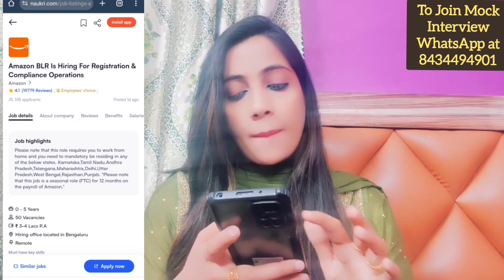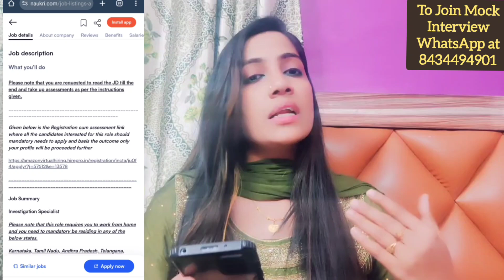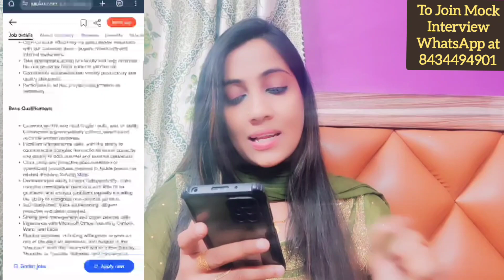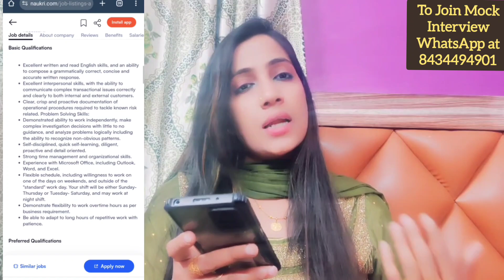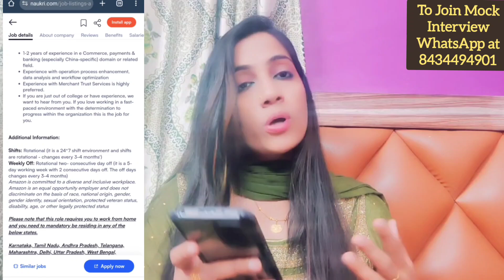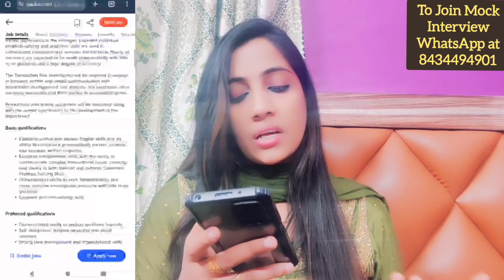Amazon Work From Home Job | Any Graduate | Remote Job | Online Job at home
3) Join My Telegram Channel for daily job updates

📌 Amazon apply Link :
1)

work from home jobs without investment and registration fees
work from home jobs app

work from home job tamil

work from home job ideas for women's in tamil

work from home job kaise dhunde

work from home job kaise paye

work from home job ideas for women's in kannada

work from home job vacancy

work from home job application

work from home jobs amazon india

work from home job apply

work from home job after 12

work from home jobs app in tamil

work from home job assam

amazon work from home job kaise apply kare

amazon work from home job exam questions

amazon work from home job interview

any work from home job

amazon work from home job apply

how to get amazon work from home job

amazon me job work from home

17 work from home job companies always hiring

work from home job bengali

work from home job business

work from home job best

work from home job best app

work from home jobs bangalore

work from home jobs by mobile

work from home job bataiye

work from home jobs bangalore 2023

work from home jobs bpo

work from home jobs best website

best work from home job vacancy 2023

best work from home jobs app

best online work from home jobs

best work from home job sites

best work from home job 2023

best part time jobs work from home

work from home job course

work from home job company

work from home jobs coimbatore in tamil

work from home jobs call center

work from home jobs chennai

work from home jobs copy paste

work from home job calling

work from home jobs captcha

work from home jobs customer service

copy paste jobs work from home

concentrix work from home jobs

computer work from home job

call centre work from home job

customer care jobs work from home

customer support jobs work from home

customer service jobs work from home

chat process jobs work from home

work from home jobs coimbatore

cognizant work from home jobs

work from home jobs data entry

work from home job details

work from home job dene wali company

work from home jobs daily payment

work from home jobs data entry without investment

work from home job day in the life

work from home jobs delhi

work from home jobs direct bank transfer

work from home job details in tamil

work from home jobs daily payment telugu

work from home job easy

work from home job experience

work from home job easily

work from home jobs easy ways to make money

work from home jobs earn in dollars

work from home jobs excel

work from home jobs english